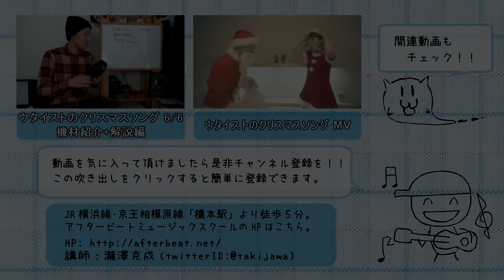【ウタイストのクリスマスソング5/6:ボーカル解説編】解説動画・TAB付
「クリスマスライブで使えそうな曲が欲しい！！」
「なんか盛り上がるような曲を演奏したい！！」
「クリスマスっぽい雰囲気を楽しみたい！！」

そんな方に向けて今年もクリスマスソングをお届け。
今年はカバーアレンジではなくて普通にオリジナルを作ってみました。

もちろんいつも通り全パート楽譜付きでございます！！
あ、ボーカルは楽譜無いけど。

是非こちらから楽譜をダウンロードしてくださいませ！！

スマートフォンなどから直接pdfを開く場合はコチラ！！

音源だけ欲しい方はコチラ！！ダウンロードも無料です！！

近頃ウタイストでお馴染みの石河美穂さんがゲストボーカルです。
「石河美穂YouTubeチャンネル」

５本目の動画はボーカル解説という事で
歌っている本人にアレコレ喋って頂きました。

なんか参考になるんだかならないんだかよくわからない感じですが、
参考にして頂ければと(笑)。

【ウタイストのクリスマスソング6/6:使用機材紹介+解説編】解説動画・TAB付

1,000本以上動画がありますので、目的の動画が見つけやすいようにカテゴリ分けしました。